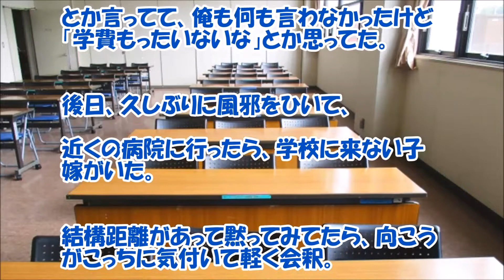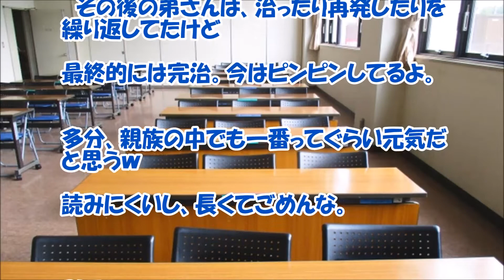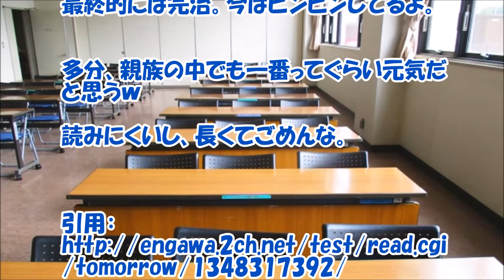【感動する話 大学生】病院で見かけた！？大学に殆ど来ない子【馴れ初め いい話】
病院で見かけた！？大学に殆ど来ない子との感動する馴れ初め話です。人それぞれ違った出会い方がやっぱりあるのだなぁ～と感じました。いい話ですね。

【関連動画】

数日前に別れ話した彼女が同僚達の前で盛大な嘘をつき、俺は……するとそこに現れた彼女の先輩が・・・【馴れ初め 出会い・縁 元カノ 職場・会社 感動する話 スカッとする話】私たちの馴れ初め物語

【泣ける話】嫁父「２４年間大事に育ててきた娘だ、幸せにしろとは言わないが ただ大事にしてやってくれ」 俺「絶対大事にします！」【感動する話】jicken5box

【修羅場】私「有名温泉の宿泊券が当たったから一緒行こう！」と友人Aを誘うと…「なんでＡだけに声をかけたの、ずるい！」と言いだしたBとC…ずるいも何もアナタ達は… スカッと倶楽部

【感動する話 馴れ初め】宝塚ファンだった私が出会った彼の『実家はなんと！！』【家族 いい話】

【感動する話 馴れ初め】兄の代打で急遽お見合いの相手に『観光案内を・・・』【いい話】

【感動する話 高校生】お金に困ってた私が出会う事になる『優しい新婚夫婦』【家族 泣ける話】